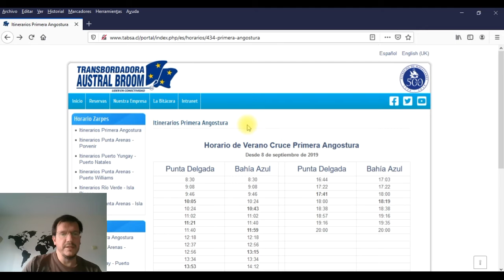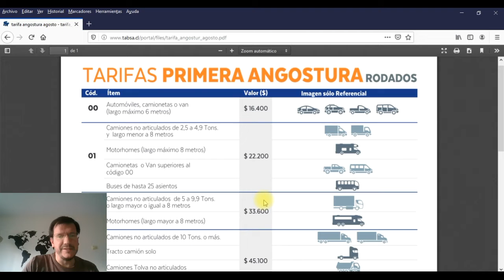ESTRECHO de MAGALLANES, EXPLICADO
En este vídeo explico, con la herramienta Google Maps, como es el cruce del Estrecho de Magallanes para llegar a la Isla Grande de Tierra del fuego.

MUCHAS GRACIAS!